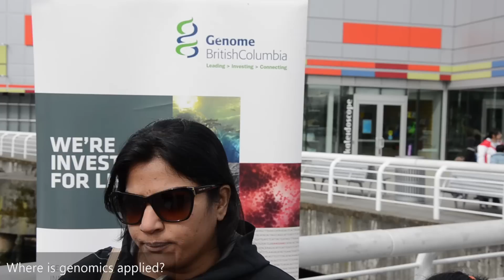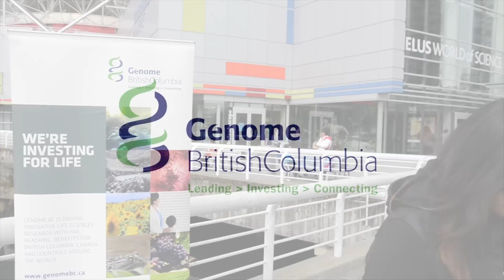Genome BC asks Vancouver about Genomics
A few staff from Genome BC visited Science World to ask Vancouverites about Genomics. Find out what they had to say!

or follow us @genomebc